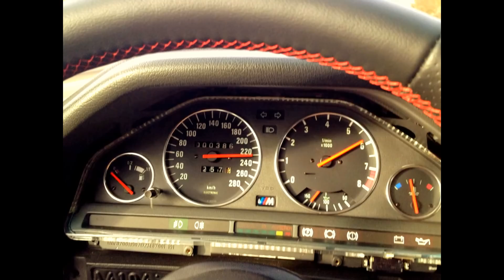BMW E30 S50B32 - Full Restoration Project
This is my BMW E30 325i Mtech1 1987 (German Style) fully restorated with an overhauled E36 M3 3,2 ltr. S50B32 engine Swap.
This restoration was from november 2012 till april 2014.
All new parts are used or the exists parts are overhauled even the engine is totally overhauled.
This whole car is really like new.